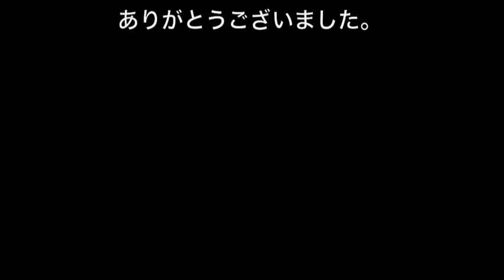University of Missouri Students Karaoke in Iida, Japan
The University of Missouri Summer 2008 Japan Program students spend their last karaoke evening at Metropolis in Iida, Japan, after participating in the Ringon Festival--part of the Iida Puppetry Festival in which the students gave performances of the traditional Japanese puppetry known commonly as Bunraku. They had trained in Iida for two month in summer 2008 under the tutelage of members of the Imada Puppet Troupe. Metropolis, in downtown Iida, was their favorite karaoke spot.